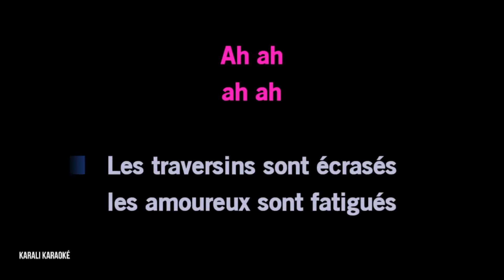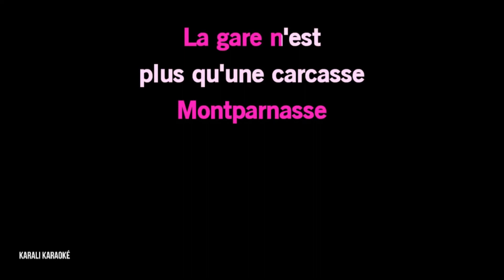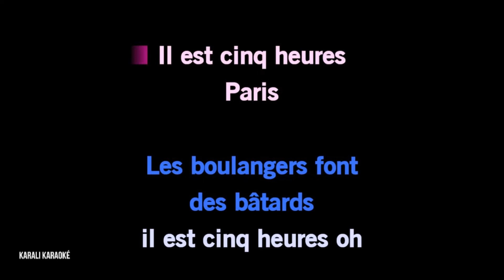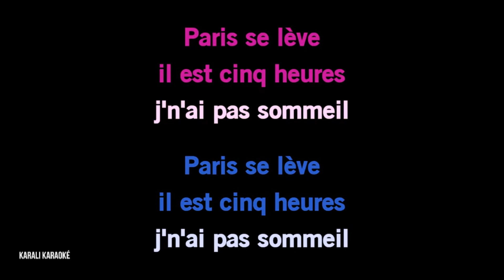Ⓚ Il est cinq heures, Paris s'éveille, Amandine Bourgeois & Cali [Karaoké]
Il est cinq heures, Paris s'éveille
Amandine Bourgeois & Cali

🖊 Jacques Lanzmann - Anne Ségalen - Jacques Dutronc

Chaînes YouTube officielles @amandinebourgeois& @caliofficiel